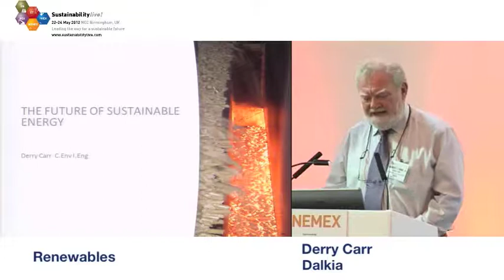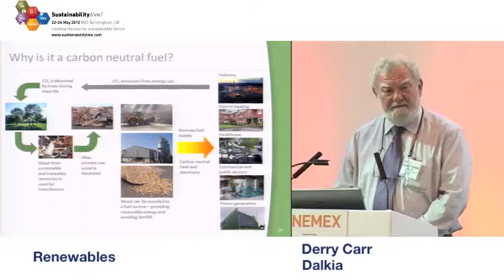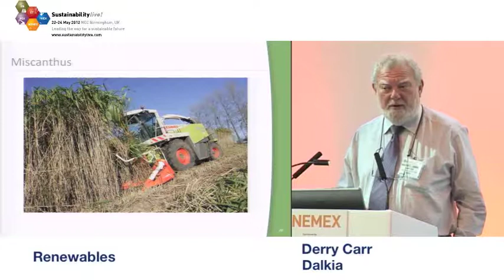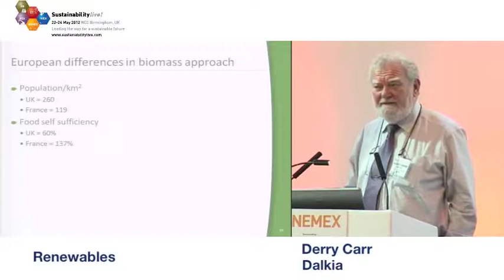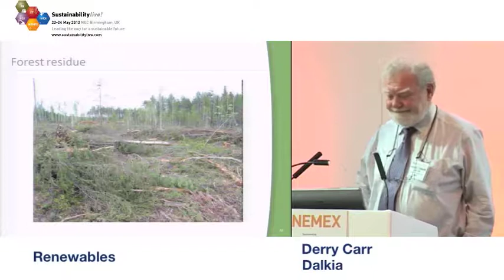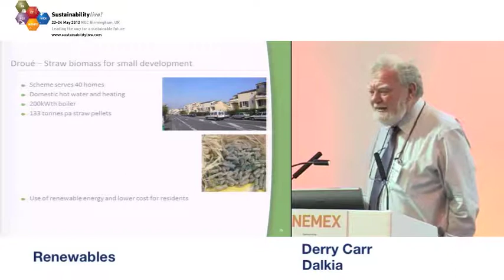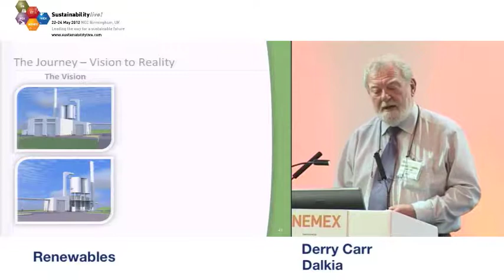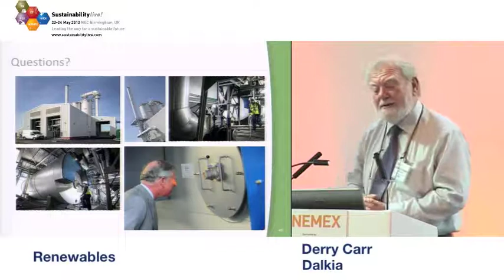The future of sustainable energy in practice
Dalkia Bio-Energy produces biomass derived from recycled life-expired wood (this is carbon neutral and contributes towards environmental protection). The three projects below demonstrate the benefits of the fuel in different applications. DAIRY CREST, DAVIDSTOW - first UK industrial biomass steam plant The Davidstow creamery makes 55,000 tonnes of cheese per year and uses over 100,000 tonnes of steam. The aim was to implement a renewable energy system delivering a reliable and sustainable steam supply to support manufacturing and cut the site carbon emissions. Dalkia's innovative solution reduces the factory's carbon emissions by 20,000 tonnes a year and the site emissions by 60%. HALE VILLAGE is a modern community development providing 2220 eco-friendly homes and properties in London. To achieve ?code level 4 sustainable housing standard? the developers sought a centralised district heating system solution using renewable technologies to supply heat and hot water and provide carbon reductions and additional environmental benefits. Dalkia designed and built the new energy centre and operate and maintain it to ensure all residents are supplied with renewable heating and hot water supplies using processed life expired wood pellets as carbon neutral fuel. CHILTON ENERGY CENTRE Dalkia Bio-Energy's Chilton Energy Centre is a merchant power station generating enough carbon neutral electricity for around 20,000 homes using 120,000 tonnes of locally sourced recycled wood each year. The Energy Centre will cut CO2 emissions compared with coal- fired electricity generation - saving 115,000 tonnes of CO2 emissions from going into the atmosphere.